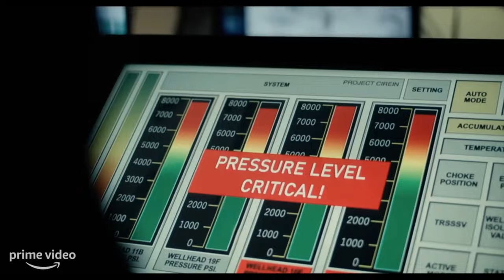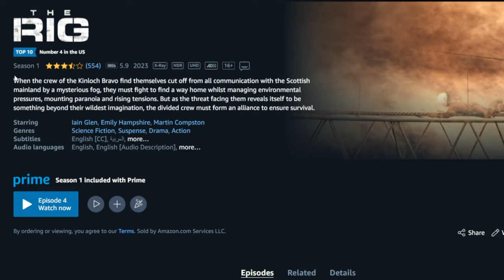The Rig: Mid-Season Review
Halfway through and I am giving you my impressions to see if the series is worth a 6 hour investment. Part 2 full season review will be a longer vid and will be out late next week.

FASSounds at Pixabay.